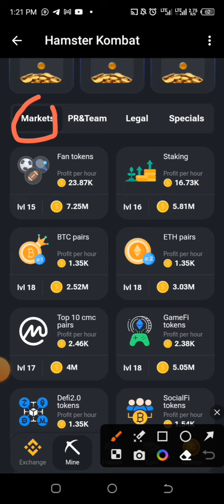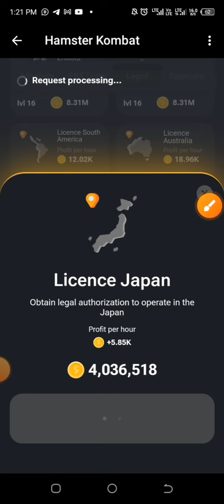16th June dailycombo hamsterkombat ✓ Do this and get additional 5,000,000 Coins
Hamster Kombat daily combo for Today 16th June...